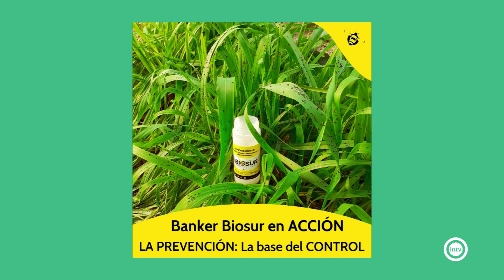Parcela 24 2/3 (24/09/24)